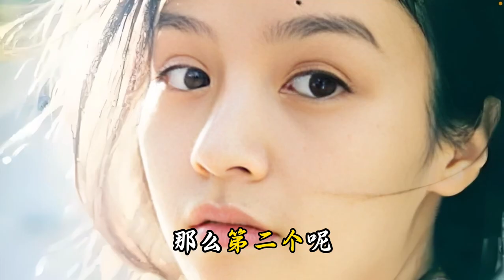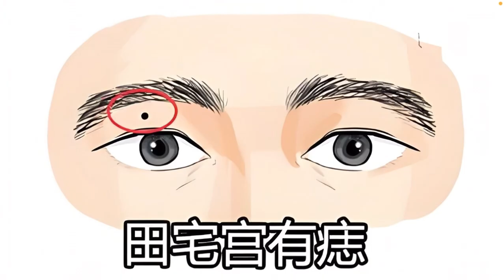脸上七颗“漏财痣”，有钱留不住，挣多少花多少，一生穷困潦倒！